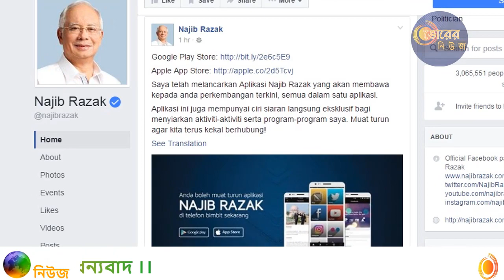মহা বি.প.দে মালয়েশিয়ার প্রেসিডেন্ট মাহাথির মোহাম্মাদ | নিউজ ডেস্ক | ভোরের নিউজ!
মালয়েশিয়ার ক্ষমতাসীন মাহাথির মোহাম্মদের জোট সরকারের নির্বাচনী ঘোষণাপত্রে যে প্রতিশ্রুতি দেয়া হয়েছে, তা কেবল ‘প্রতিশ্রুতির জন্যই প্রতিশ্রুতি’ বলে মন্তব্য করেছেন দেশটির সাবেক প্রধানমন্ত্রী নাজিব রাজাক।
এ মন্তব্যের জবাবে মাহাথির বলেছেন, সবার মনে রাখা উচিত যে নির্বাচনী ঘোষণাপত্র কোনো বাইবেল নয়। এটি একটি নির্দেশনা মাত্র। কখনো কখনো আমরা তা অনুসরণ করতে পারি, আবার কখনো কখনো তা সম্ভব হয়ে ওঠে না। তাই আমাদের বাস্তবিক হতে হবে।

পার্লামেন্টের নিম্ন কক্ষের নতুন স্পিকার হিসেবে সাবেক বিচারপতি মোহাম্মদ আরিফ মো. ইউসুফকে মনোনীত করার সিদ্ধান্তে প্রধানমন্ত্রী ড. মাহাথির মোহাম্মদের সম্মতির বিষয়টির দিকেই দৃশ্যত ইঙ্গিত করেছেন নাজিব।

পাকাতান হারাপান জোটের নির্বাচনী ঘোষণাপত্রে প্রতিশ্রুতি দেয়া হয়েছিল যে এমপিদের মধ্য থেকে স্পিকার মনোনীত করা হবে।
সম্প্রতি একটি ফেসবুক পোস্টে নাজিব বলেন, জনগণকে প্রতারিত করে ক্ষমতা দখল করা রাজনৈতিক দলগুলোর উচিত নয় এবং ন্যায়বিচার নয়।

সাধারণ জনগণের সাথে প্রতারণা করা উচিত নয় এবং আগামী ৫ বছরে পিএইচ সরকার যে ধরনের অজুহাত পেশ করবে, তা সহজেই আমাদের গ্রহণ করতে হবে। নাজিব বলেন, আমরা আমাদের বিএনের (বারাশান ন্যাশনাল) ইশতিহার অত্যন্ত সতর্কতার সঙ্গে পরিকল্পনা করেছিলাম। আমরা কয়েক দফায় এটি পুনর্বিবেচনা করেছি। কারণ আমি প্রতিটি প্রতিশ্রুতি বাস্তবায়ন করতে চেয়েছি।